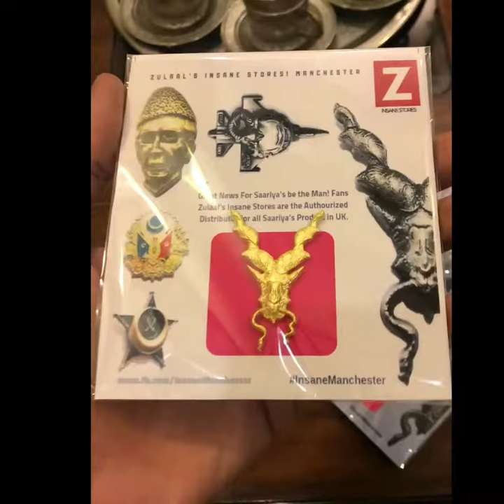Saariya’s Markhor Lapel pin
Saariya’s Markhor DayWatchers Series Markhor Antique Golden & Matt Golden 3d Lapel pin
Rs.1900 each

Saariya's Markhor Lapel Pin ! Yes you can wear it on a waistcoat , Jacket , Cap , Coat or any Attire .Extreme 3D made in Metal Markhor is the national animal of Pakistan. 'Unverified legends' from centuries reveal that Markhor defends from bad,evil omen.It was notorious to Hunt down Snakes and Kill them by biting the head off , and this is how it got its name : Mar - Snake , Khor - Eater.
Himalayan ancient Tribes used to Keep Markhors in their camps to protect from poisonous snakes.The legendary Goat is still found in Northern Areas of Pakistan.
Dedicated to all Markhors - Snake Killers